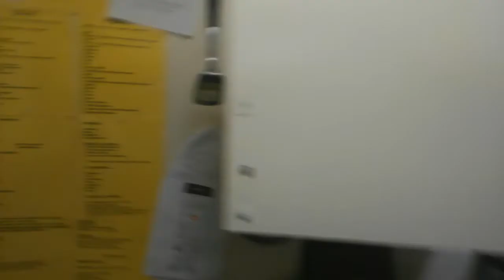Are "Canned" black olives alkaline or acidic?!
This question was posed to me from an Instagram user about canned black olives.  So I put them to the pH test to see the results.  Now as I'm posting this video on YouTube another YouTuber (E.S.) asked if formaldehyde is placed in the can also. I need a way to test this out now.

I'm on Instagram at fredrick24.7.365. Install the app to follow my photos and videos.